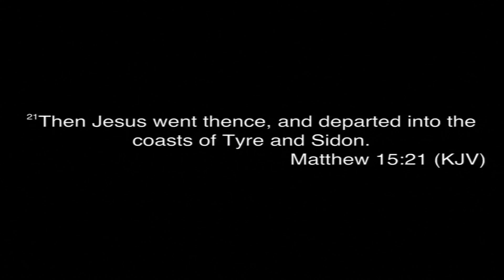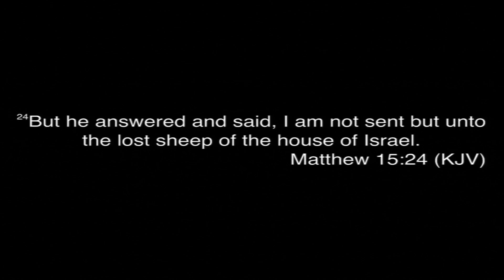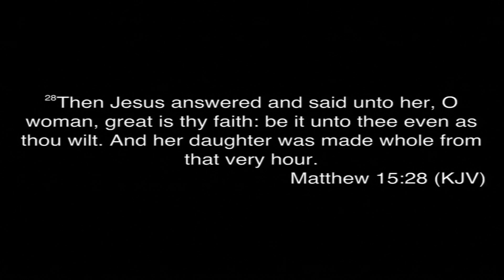"A Mother's Great Faith" Matthew 15: 21-28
Join the MSBC Church Family as we receive a message from our Pastor John R. Johnson each Sunday on YouTube. Services are streamed LIVE each Sunday at 10:00am via Facebook Live.